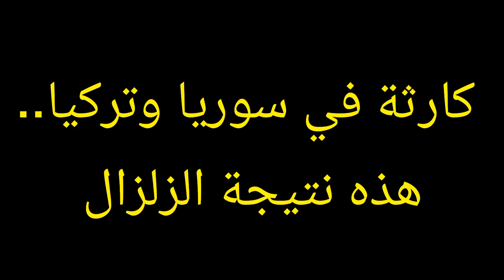هذا ما فعله الزلزال في تركيا وسوريا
زلزال بقوة ٧ ريختر يضرب تركيا وسوريا وارتداد في مصر والأردن